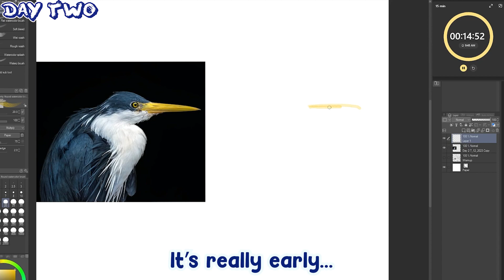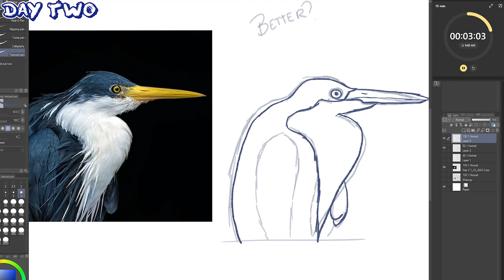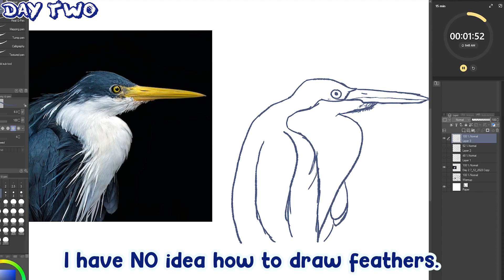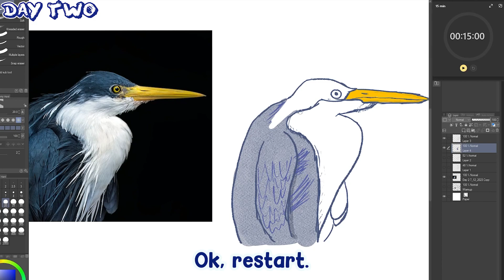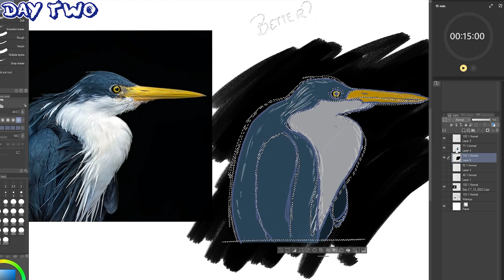Day 2: Blue Heron | 30 Day Challenge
Day two of 15-minute sketches every day for 30 days. Today we draw a blue heron that wishes it was never photographed.

First Song
Song title: Finally Home
Artists: League of Legends, Gemp

Second Song
Song title: Breathing Break
Artists: League of Legends, Sofasound

Hardware: Wacom Intuos BT M